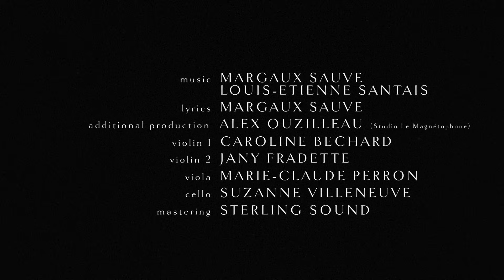Ghostly Kisses - Touch (Official)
Official video of "Touch" by Ghostly Kisses

Assistant Camera: Asher Koles
Dancing: Chelsea Keefer

Lyrics: Margaux Sauvé
Additionnal Producing, Sound Engineering & Mixing: Alex Ouzilleau (Studio Le Magnétophone)
Violin I: Caroline Béchard
Violin II: Jany Fradette
Viola: Marie-Claude Perron
Cello: Suzanne Villeneuve
Mastering: Sterling Sound

Ghostly Kisses - Touch

Every day, I keep thinking
About you and I
How good we are together
When we’re alone together

Can you tell why
Can you tell me why you keep your distance like this?

I wanna feel your touch
I wanna feel you
Will you ever?
Will you ever let me in?

You read me well
Better than I read myself
I like you best
When there is no one else, only on our own

Can you tell me why you keep me in the dark like this?

Will you ever?